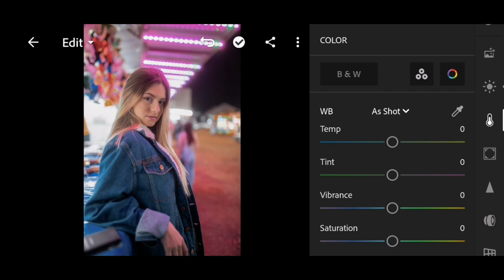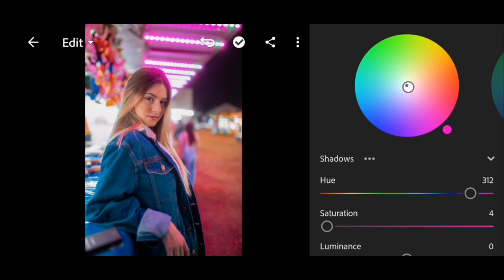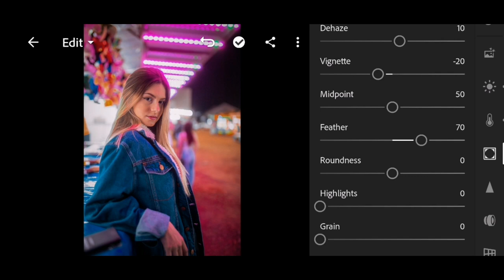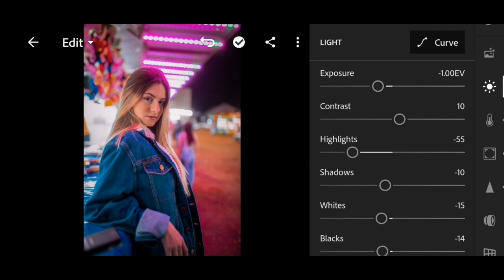Lightroom Cyberpunk Tutorial | Pro Lightroom Color Grading | UFX On